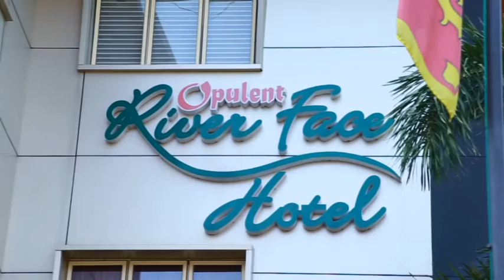Ishara & Nalaka's Wedding (Video Trailer) 2016.8.4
Wedding Trailer - Ishara and Nalaka